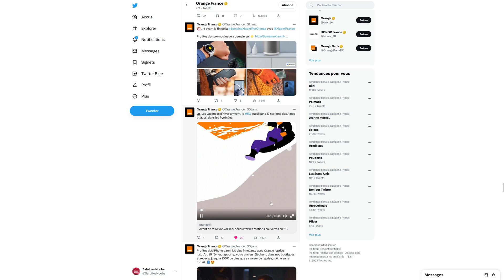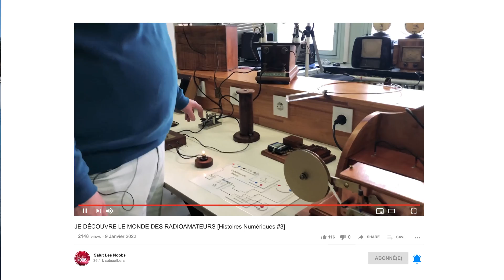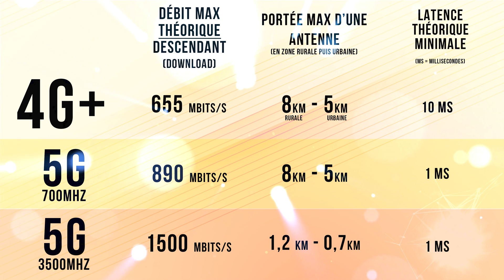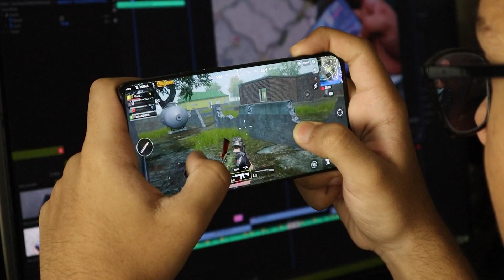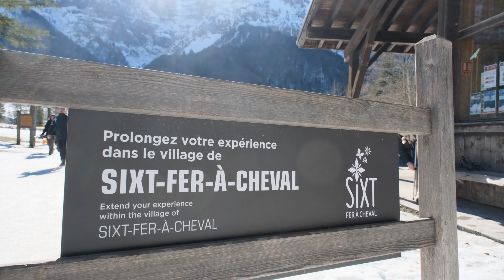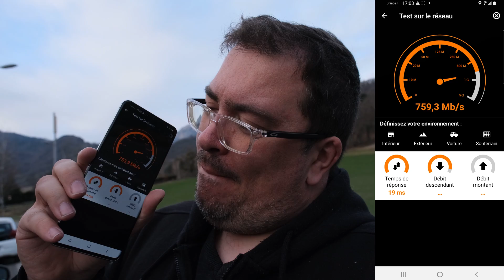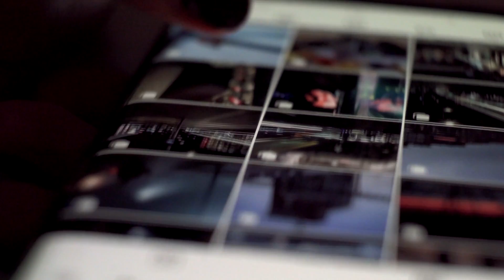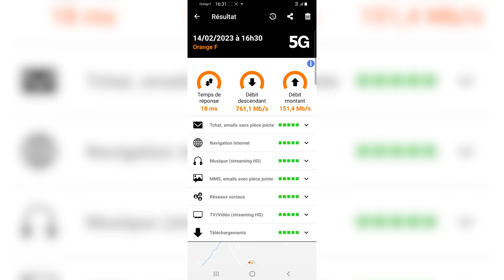Comment fonctionne la 5g ? 📶 (Visite d'une installation avec @OrangeFrance !)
Cette semaine on va voir comment fonctionne la 5G et on va apprendre 5 choses que vous ignorez sur la 5G. Le dernier élément est fou puisqu'on va rentrer dans un central téléphonique   @OrangeFrance   à Samoëns et voir ce qu'il y a sous les antennes 4G !

✳️Liens utiles :✳️

00:00 Introduction
01:12 Précisions sur les ondes 5G
02:43 1-Un peu d'histoire
03:09 2-Plusieurs fréquences en 5G
03:46 3-de la 5G pour quoi faire ?
05:16 4-La 5G est elle numériquement responsable ?
06:34 5-Visite d'une installation 4G/5G ready
08:51 Test de débit 5G à Cluses
09:38 ITW Orange
14:34 Outro